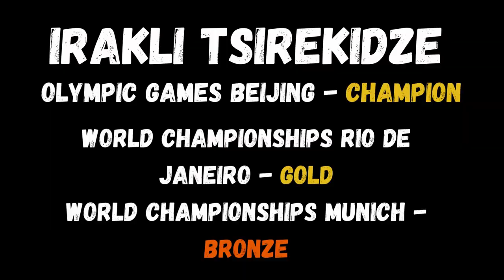GEORGIAN SUPREMACY 90kg JUDO l THREE OLYMPIC JUDO CHAMPIONS